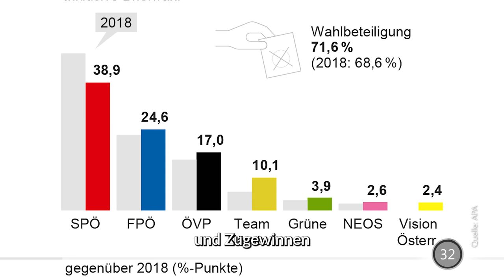Politologin nach Kärnten-Wahl: "Tage von Pamela Rendi-Wagner vielleicht bald gezählt"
"Allen politischen Beobachterinnen und Beobachtern in diesem Land ist klar, sobald sich eine mehrheitsfähige Alternative in der SPÖ finden lässt, dann sind die Tage von Pamela Rendi-Wagner gezählt oder eigentlich vorbei", sagt Kathrin Stainer-Hämmerle im Interview mit OÖN TV.